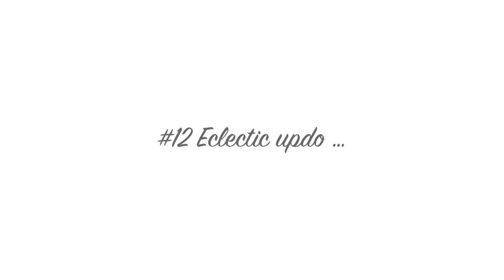How To: 15 Ways To Wear a Headscarf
Hi lovelies!!! Read for Measurement Info

For all of the headwrap/ headscarf lovers here's my take on some styles that will save you on bad hair days and that are all in all fun hairstyle alternatives!

Hope you enjoy, let me know your favorite style!!!

P.s. on a normal day I would wear a silk headscarf or shower cap underneath any of these wraps to protect my hair! Just left it out in the video to save time x

MEASUREMENTS:
Not sure of all of the measurements however the Leopard Print Scarf is from H&M and is 80x200 cm [more scarf info below]

Scarf Info:

Ankara Scarf: Had this at home but you can find such material at Liverpool street market
Other multi-print Scarf: Random material found at home